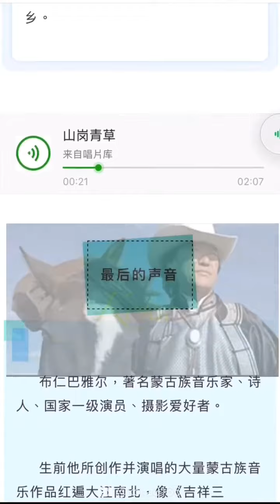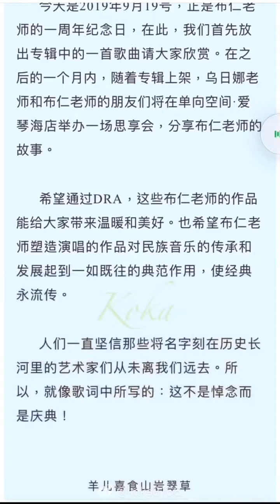布仁巴雅爾老師最後的聲音《雪落原野》2019.10.17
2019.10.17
烏日娜老師為布仁巴雅爾老師整理音樂作品，為吉祥之家留下美好的回憶、為布仁老師留下最後的聲音！